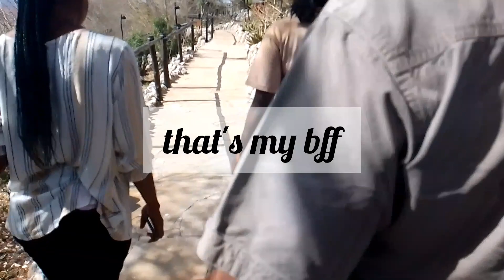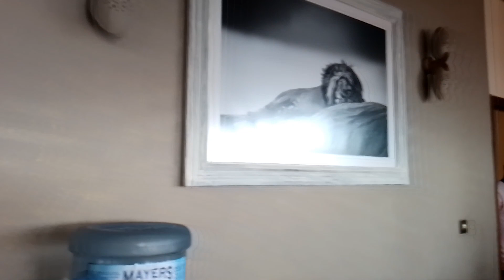Sneak pick of Lions Bluff in Taita Taveta.